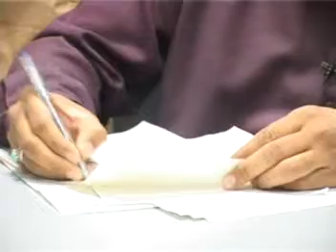Sajjad Azhar -(From Mianwala Attock Now in USA )TV Show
Reading culture in Pakistan